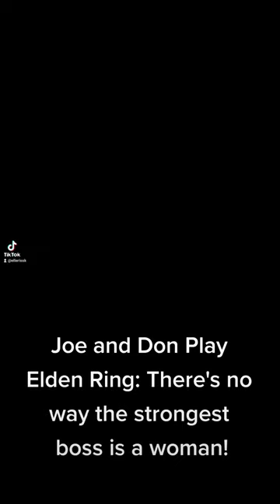Don and Joe Play Elden Ring: There's no way the strongest boss is a woman!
Don realizes the strongest boss in the game is a woman!